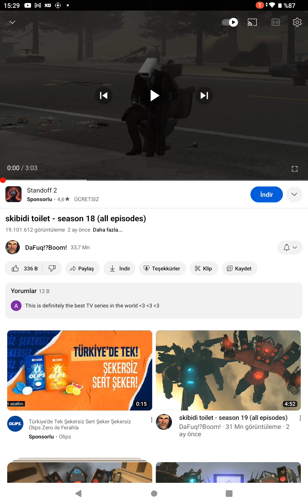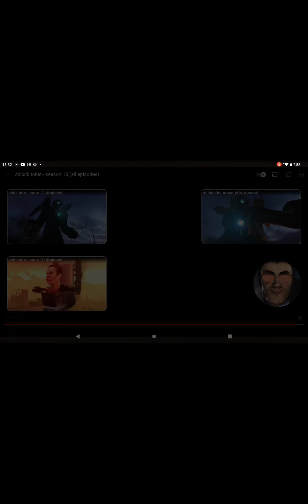2 Aralık 2023